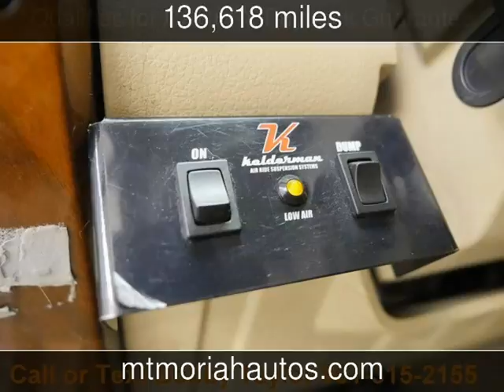2008 Ford F-350 Lariat Used Cars - Memphis,Tennessee - 2016-07-08